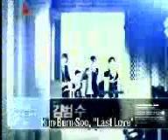MNet Asian Music Award 2011 (part 5/10)